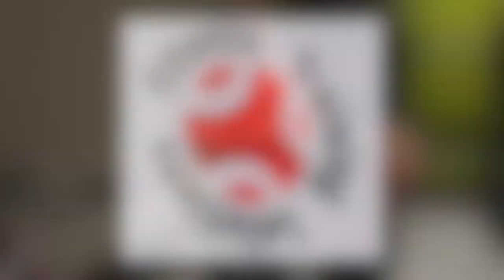Personal training courses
Become a personal trainer with FTS today!!